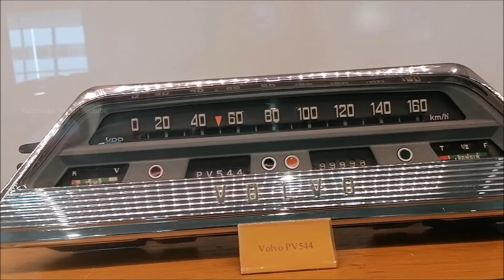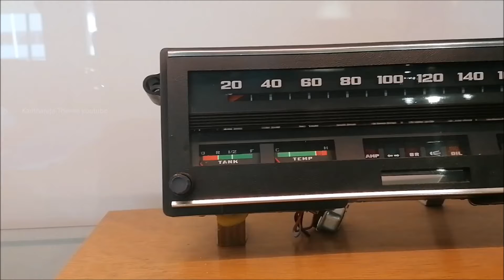Volvo Old Car Speedometer 1950 1960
Old Speedometer How Look-- pv444.pv544